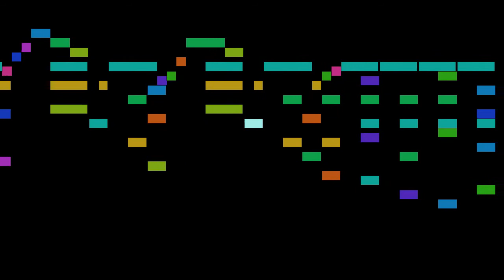Liszt - 1. Andante con moto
An animated score of "1. Andante con moto", from Consolations, S.172, by Liszt.